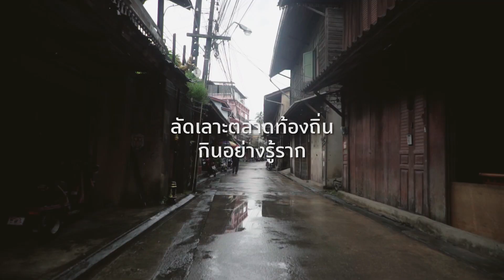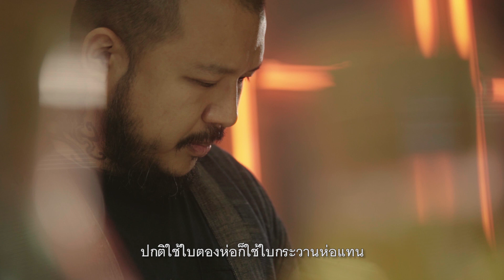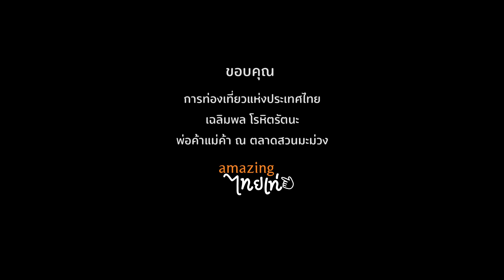เที่ยวตลาดสวนมะม่วง จังหวัดจันทบุรี กับ Local Alive I a day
'จันทบุรี' ภูเขาก็มี ทะเลก็ล้อม
จึงไม่แปลกที่เมืองท่าเก่าทางภาคตะวันออกแห่งนี้จะอุดมไปด้วยวัตถุดิบอย่างดีจากทั้งท้องนาและท้องทะเล ยังไม่นับผลไม้นานาชนิดที่ทำให้จันทบุรีเป็นเมืองแห่งผลไม้ที่มีชื่อเสียงระดับโลกมานานหลายสิบปี
อาจเพราะแบบนี้ ตลาดของจันทบุรีจึงพิเศษไม่เหมือนใคร...
และ 'ตลาดสวนมะม่วง' ตลาดเก่าแก่กลางเมืองจันท์แห่งนี้ก็รวมไว้ซึ่งของดีที่ได้จากธรรมชาติอันหลากหลาย จนเราอยากชวนให้คุณได้ไปเห็นกับตา